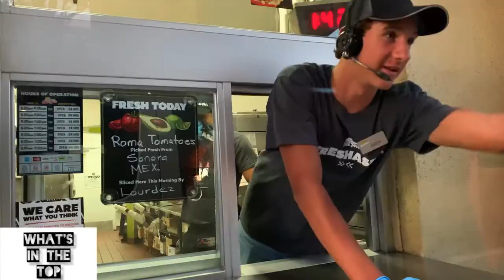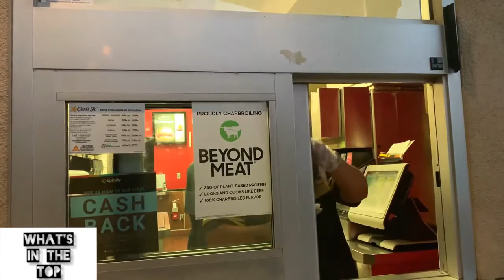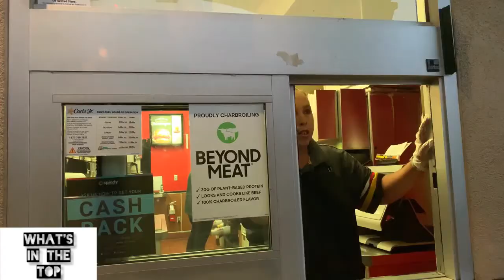Killing Prank Over Sellers | What's In The TOP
Hello, on this channel you will see funny and epic moments on YouTube.
If you like a good laugh, I recommend watching my channel. On which there are many funny moments. Thanks)
Also on this channel there are a lot of tops, funny videos, pranks, fails and much more ...